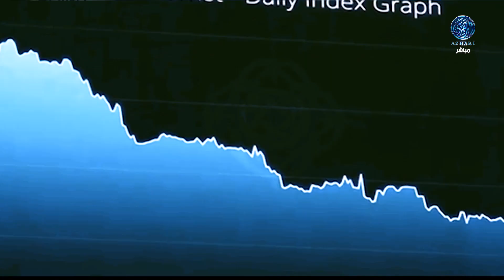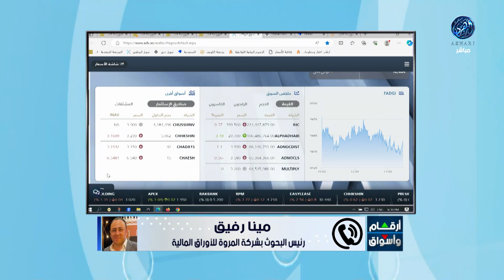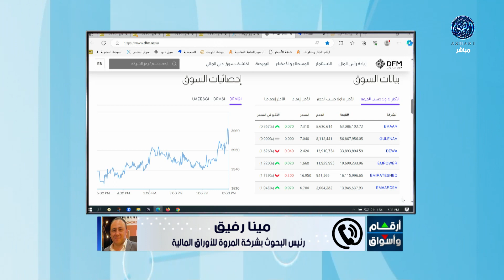مؤشرات وتحليل أبرز ما جاء فى سوق المال الاماراتي 🇦🇪 مع أ / مينا رفيق 13/12/2023